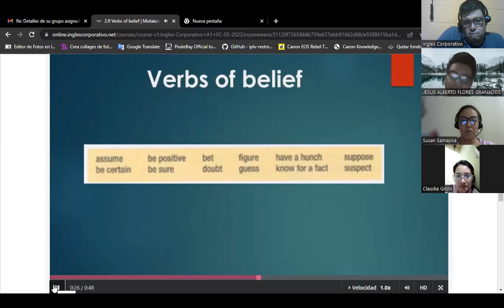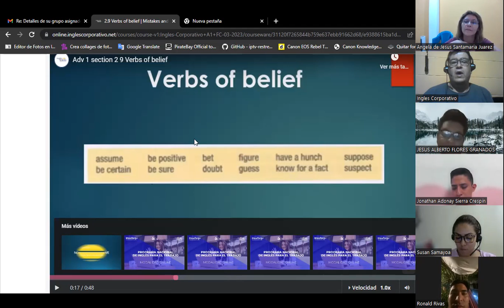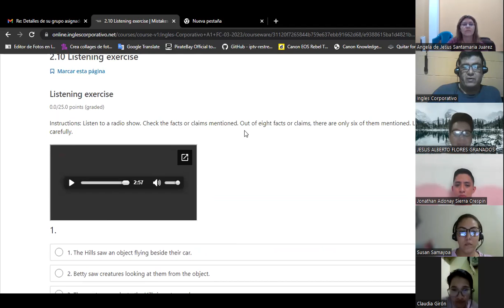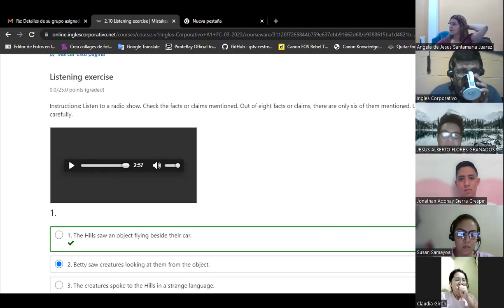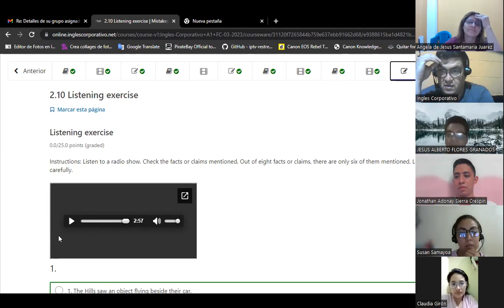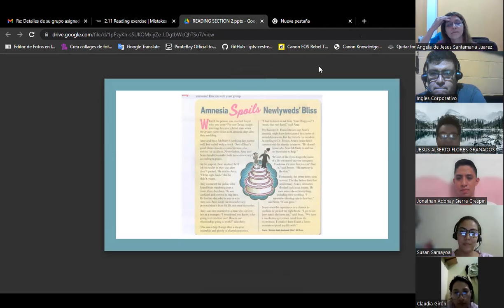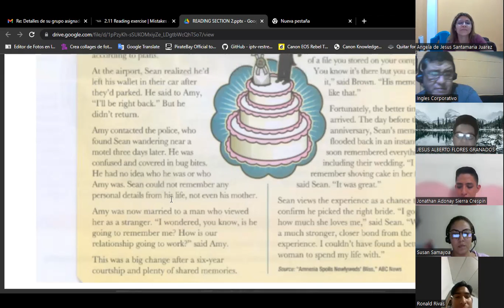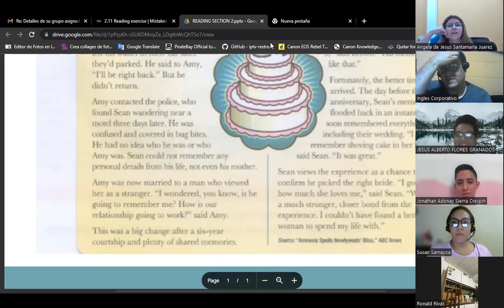Sesion 7-29-03-2023-A1-01-8-9-PM-03-23-Baltrons-Questions part 1